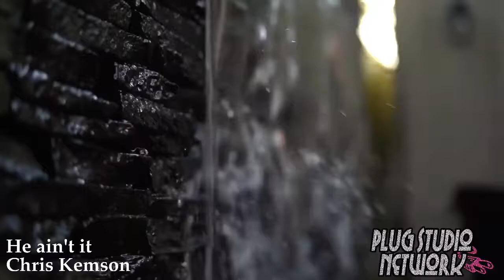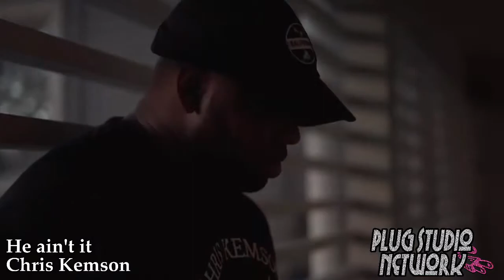GetPluggedIn He Ain't it by Chris Kemson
If you like this video there’s more!!  Follow Plug Studio Network on all Major Platforms for Original Indie Content.